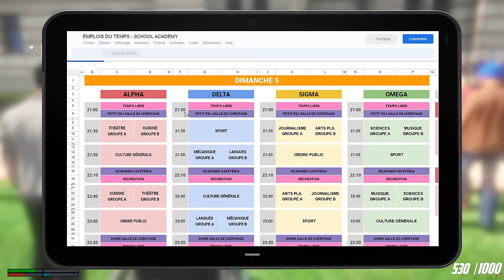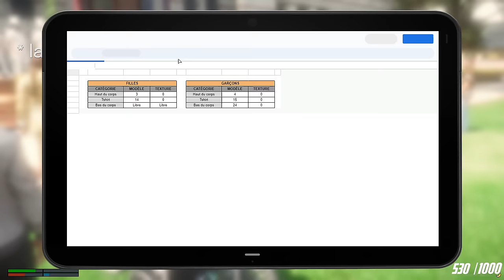MANDA BLAKE DEBARQUE A LA SCHOOL RP ! GTA 5 RP ! by iProMx #1 S1